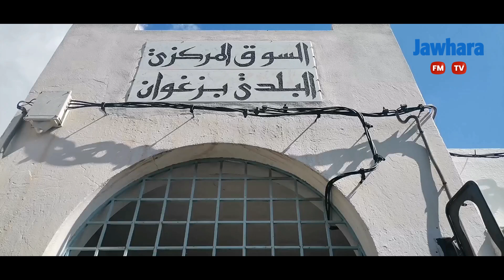وضعية كارثية لفضاء السوق البلدي بزغوان